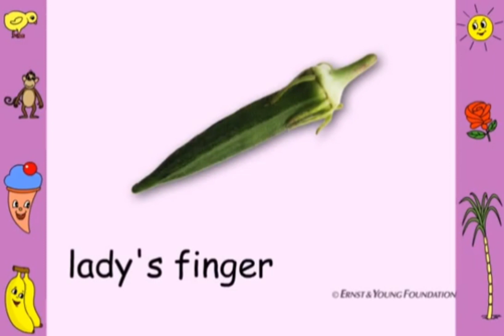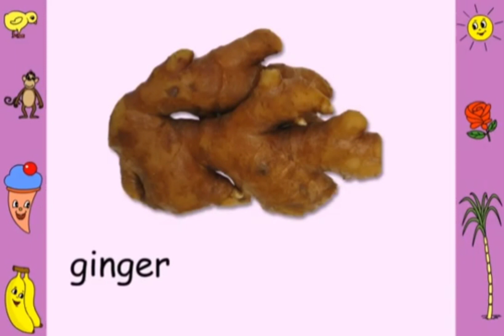Vegetables in English and Hindi